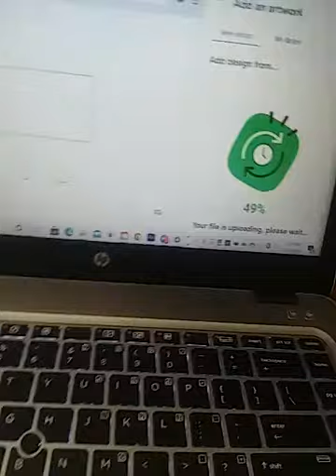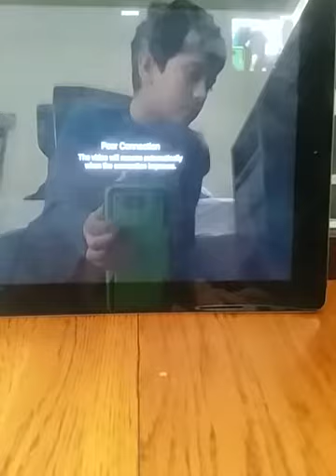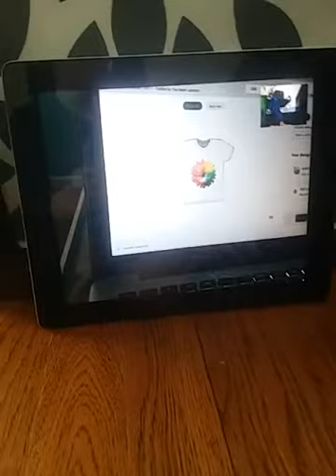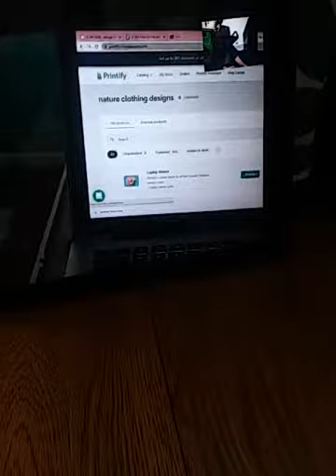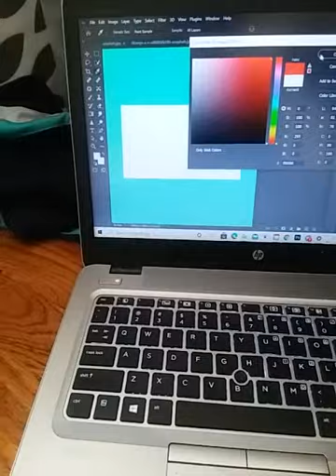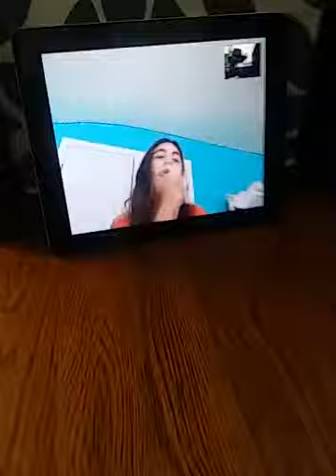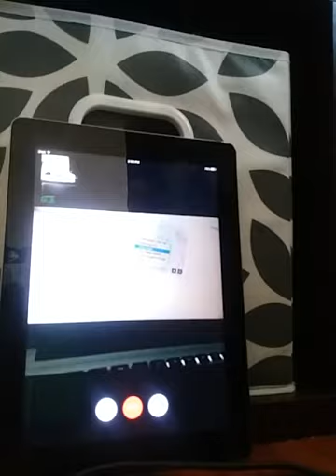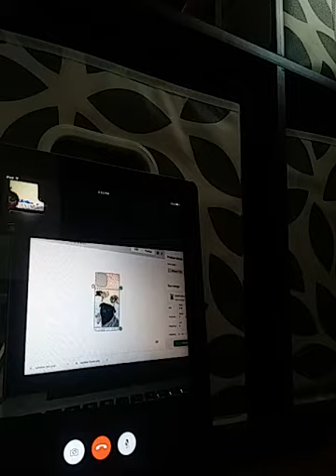behind the scenes action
it would help us allot if yo check out the